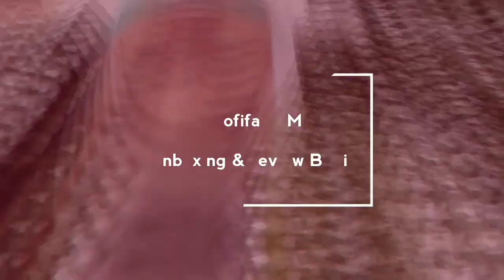Unboxing & Review Bokir ( Baso Aci Syakir ) Daulay